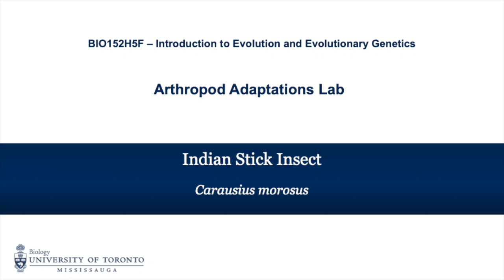Indian Stick Insects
BIO152 Arthropod Adaptations Lab
Behavioural and Physiological adaptations of the Indian Stick Insect, Carausius morosus

Filmed and Edited by Caroline Bouilly
Department of Biology, University of Toronto at Mississauga